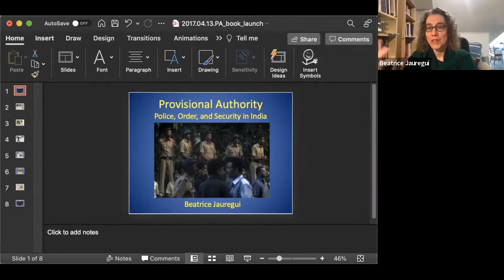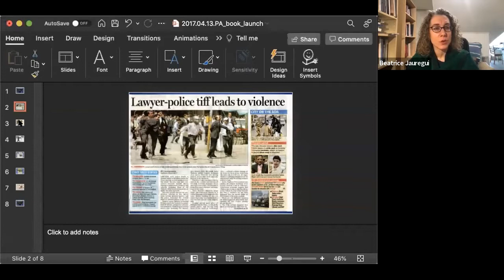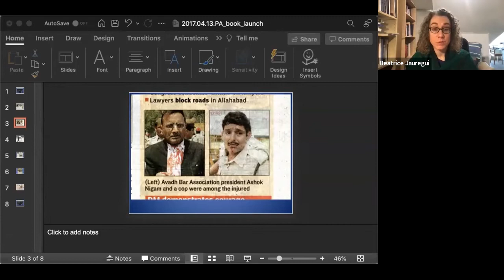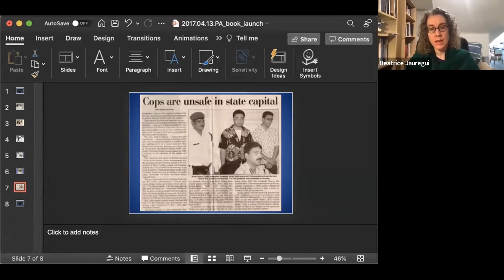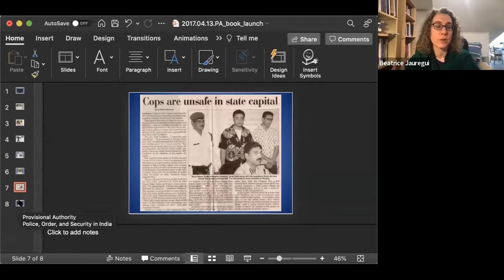"Provisional Authority"- Conversation with Author Beatrice Jauregui.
Book Discussion: Provisional Authority- the author's perspective. Conversation with Ms. Beatrice Jauregui.

Panelist: Ms. Beatrice Jauregui (Associate Professor at the Centre for Criminology & Sociolegal Studies, University of Toronto), Mr. Vappala Balachandran (IPS Retd.), Mr. N.Ramachandran (IPS Retd.)